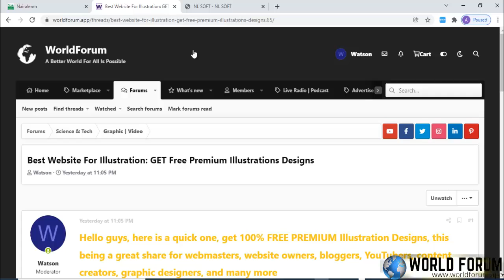Best Website For Illustration GET Free Premium Illustrations Designs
Goto to get full access to download unlimited Premium Illustration